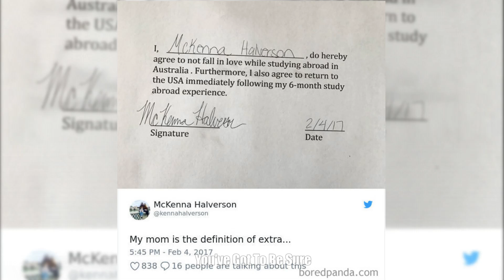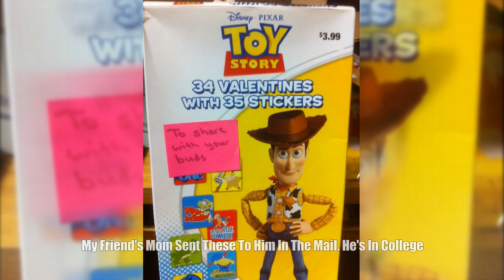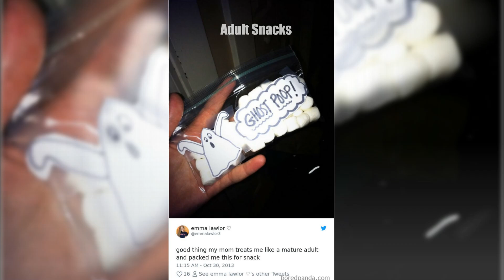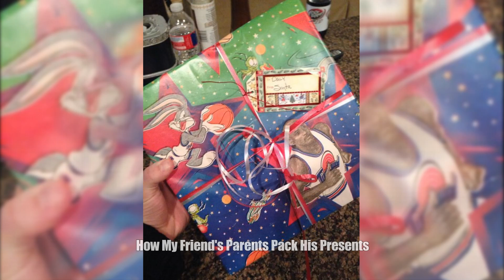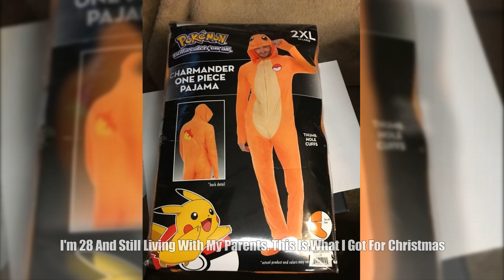Hilarious Times Parents Forgot That Their Kids Are Adult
Entertaining and educational from Funny Life